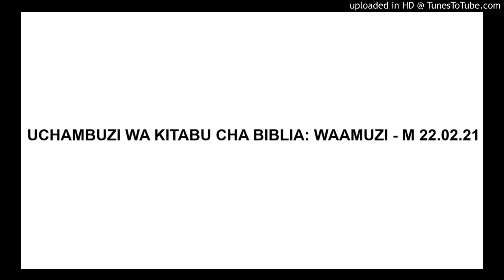UCHAMBUZI WA KITABU CHA BIBLIA: WAAMUZI - M 22.02.21